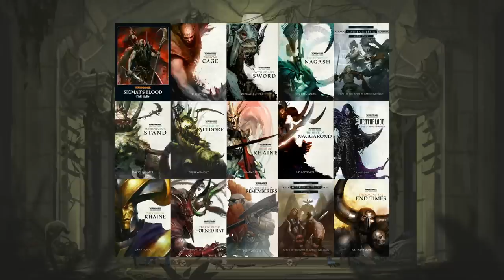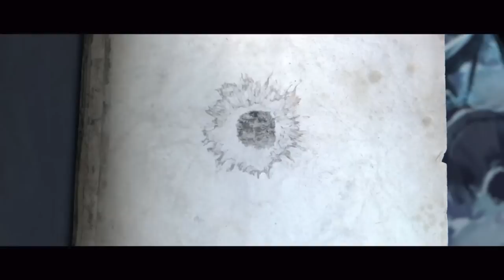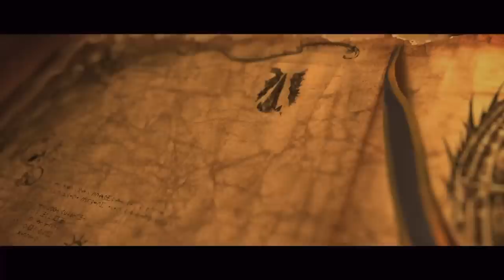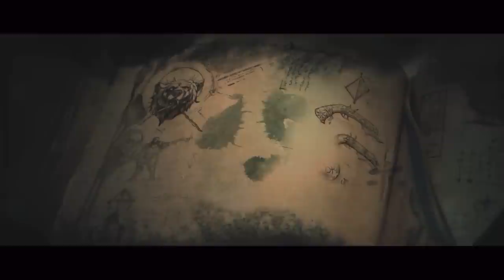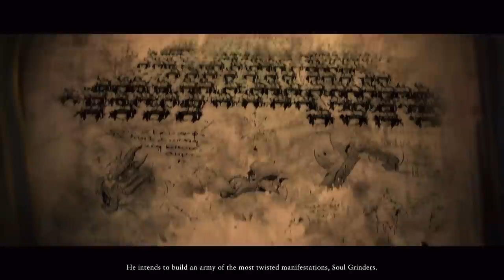Chaos Destroys the Fantasy World...and Why That's Good for the Old World!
Catch me live on Twitch where we stream regularly and talk about Warhammer Lore and play lots of games